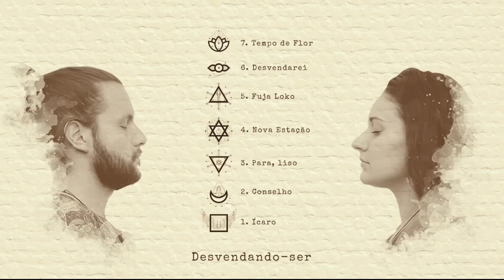CAFÉ duplo - DESVENDAREI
Banda Café
Com fé, café - música do bem

Ficha técnica do CD: CAFÉ - Desvendando-ser

Vozes: Hyago Chahér e Jéssica Casali
Violões: Hyago Chahér
Baixo: Zé Borges
Acordeon: Gabriel Pellizzaro
Bateria: Guilherme Domenico
Tambor Xamânico: Jéssica Casali
Caxixi: Hyago Chahér

Produção musical e mixagem: Giovani de Oliveira, Hyago Chahér e Jéssica Casali
Fotografia: Nancy Nirei
Desenho de capa: Jéssica Casali
Design gráfico: Eraldo Ferreira

Desvendarei – Café
cifra simplificada: Am   C   Em   F7m

Meu vazio mesclou com o céu
E já não é ruim buscar, sempre buscar

Oh Oh, desvendarei

E quando vejo já não é
Sempre tem alguma coisa a mais
Desvendarei
Se tem algo que é para mim ou é só mão na massa
Desvendarei